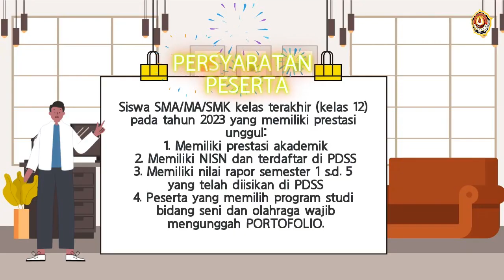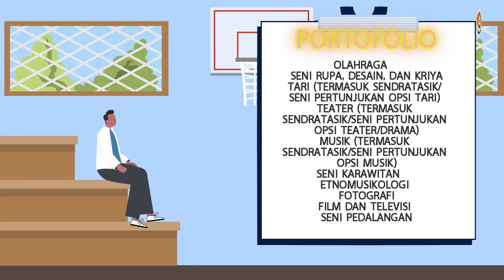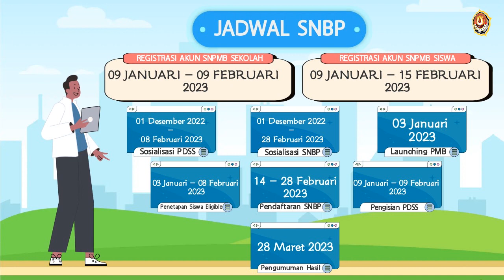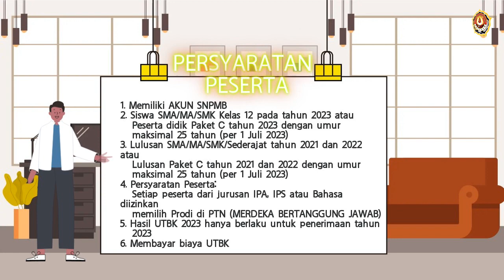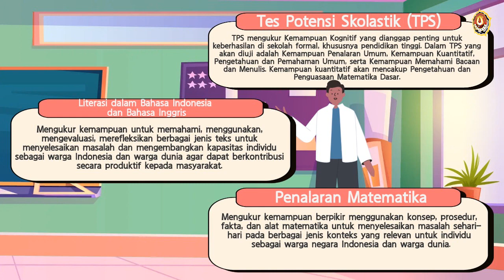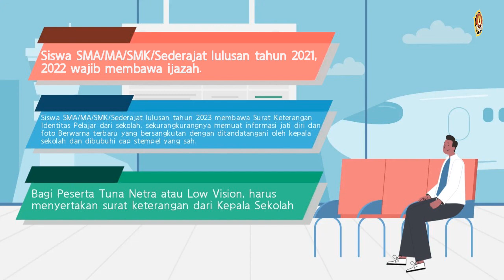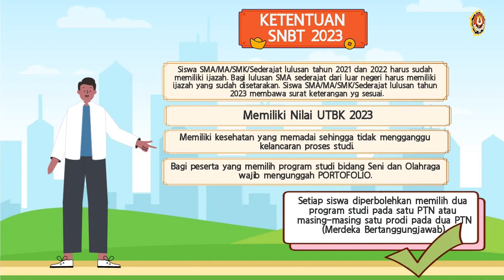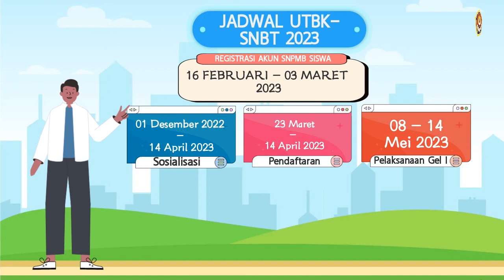SOSIALISASI SNPMB 2023